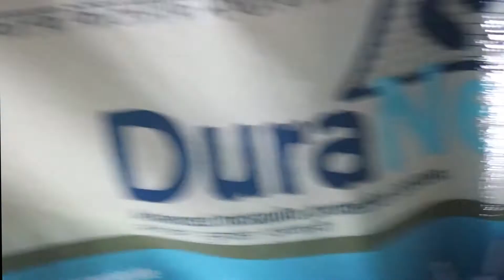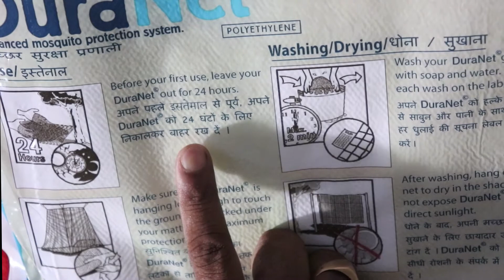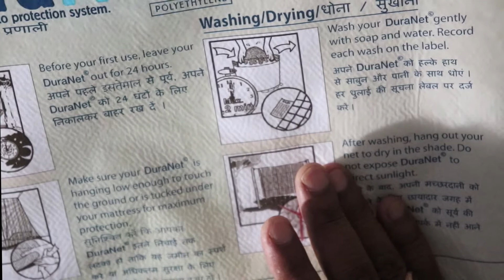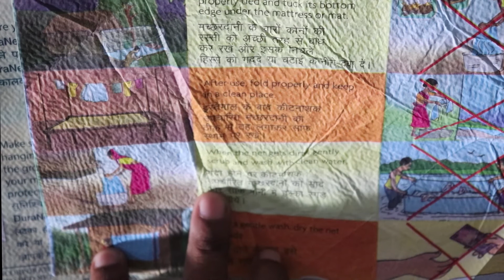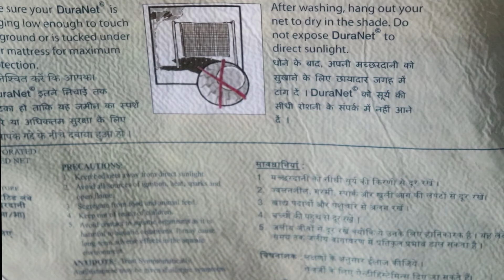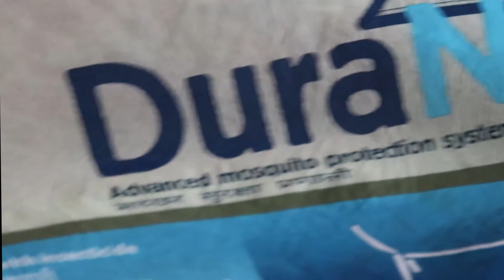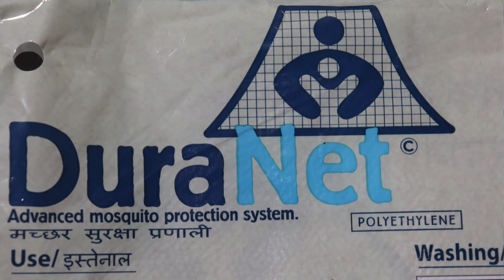সরকারি কীটনাশক ডুরানেট মশারি । advance mosquito protection system l Dura Net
best mosquito net.
duranet tailor.

advanced mosquito protection system duranet. National health,
Protect your Kids from Dengue and Maleria _mosquito Net_
Hey guys I have made this mosquito net at home in very low cost...its a important for protection from mosquito in such environment...i have explained in very simple and easy way...
hope you feel it useful and try it urself...